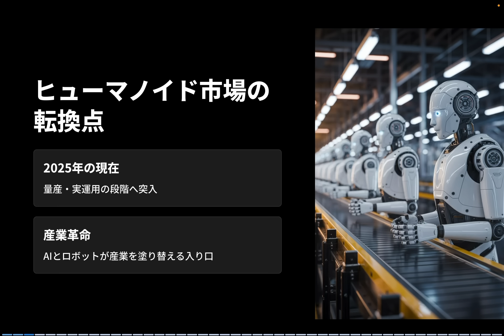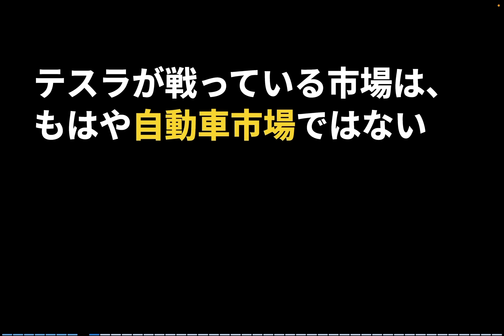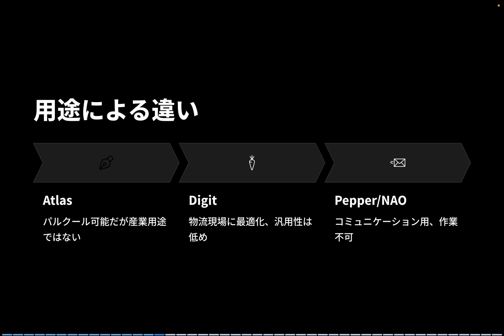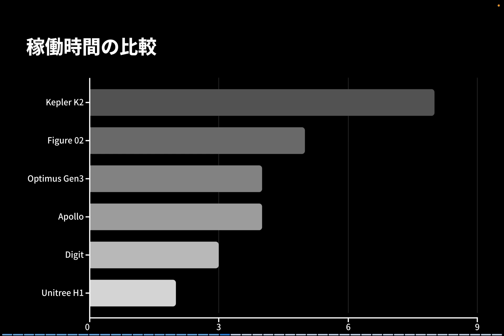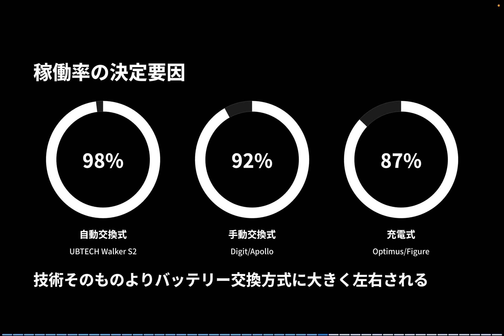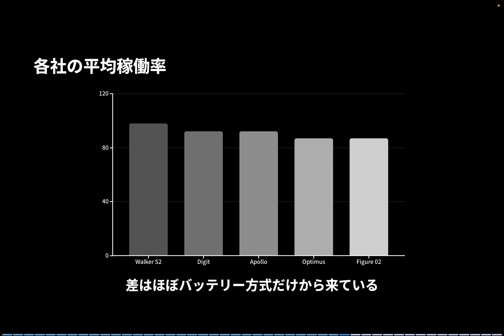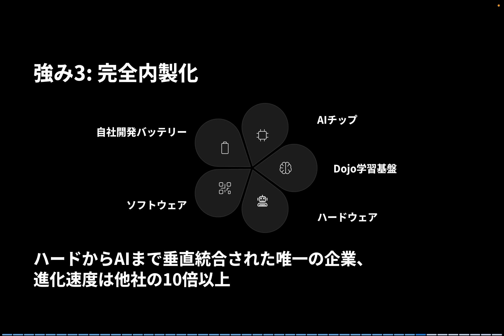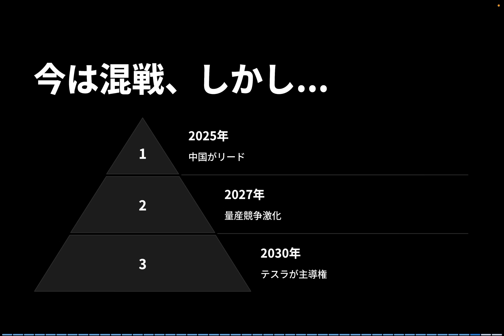テスラOptimusに“決定的な差”。中国勢の台頭で始まる世界ロボット覇権戦争とは？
テスラOptimusと中国勢の最新ヒューマノイド比較を深掘り。イーロン・マスクの戦略、世界ロボット覇権争い、AI×量産の決定的な差をKenが分析します。

初回は830mlがおすすめ！

▶︎中古テスラ情報はこちらのLINEより定期配信中！

▶︎テスラのための保険代理店ArcAicはこちら

▶︎Kenと一緒に勉強していきませんか？オンラインサロンBLAKEはこちら

テスラOptimus／中国勢ヒューマノイド／ロボット覇権戦争
イーロン・マスク戦略とAI量産の差
世界ロボット市場の激変をKenが徹底分析

テスラOptimusに“決定的な差”は本当にあるのか？
中国UBTECH、Unitree、Fourier、Figure AI、Agility Roboticsなど、世界のヒューマノイドロボット企業が2025年から一斉に「量産×実運用」へ突入しています。
本動画では、最新スペック・量産体制・バッテリー交換方式・AI基盤・稼働率まで徹底比較し、テスラと中国勢の本当の位置づけをKen視点で深掘りします。

---【1】世界のヒューマノイド開発が“量産元年”に突入

・アメリカ、中国、日本の主要企業の現在地
・UBTECH Walker S2が24時間稼働を実現した理由
・Apptronik、Agility、Figure AIの最新動向

---【2】Optimus Gen3の技術力と「決定的な差」

・AI＝FSDとの統合が生む世界最大データ
・テスラの量産力とGigafactoryの強み
・弱点：バッテリー交換方式の遅れと稼働率

---【3】中国勢が急伸する“実装スピード”

・自動バッテリー交換で98％稼働のUBTECH
・低価格・高速モデルのUnitree
・大量導入が進むWalker S2の商用現場

---【4】Kenの結論：覇権はどこに向かうのか？

・短期：量産と実用化は中国勢がリード
・中長期：AI学習と量産規模でテスラ有利
・勝負を決める“AI×量産×実世界データ”とは？

最新ニュースの表面だけでなく、技術・市場・投資インパクトをまとめて理解できる内容になっています。
ぜひコメントで、あなたが注目しているロボット企業や将来予測も教えてください。

📺 他のおすすめ動画はこちら：

テスラの自動運転、FSDがついに日本上陸！そしてレバー復活…Model Yにも“神アップデート”め：

ロボタクシーがネバダ承認×株価急騰！テスラ会長の"発言" 今テスラで起きている3つのこと：

テスラ株348ドルへ急騰！イーロン・マスクに1兆ドル報酬パッケージの衝撃：

よろしければ以下のフォームからご回答ください👇
イーロン・マスクの本気。テスラが描くロボタクシー“第2フェーズ”の全貌と株価への影響

テスラに何が起きた？イーロン・マスクが動かす“ロボタクシー加速の5要因”を徹底解説

テスラ株の本当の勝負はここから　ロボタクシー時代へ動き出した3つの証拠

2022年に日本でモデルYが発売された直後にモデルYを購入。
2025年春にN型太陽光パネルとパワウォールを自宅に設置、現在太陽光のエネルギーでテスラの充電をしています。